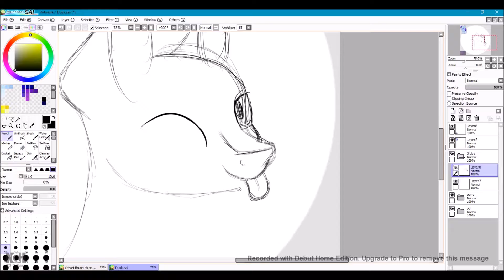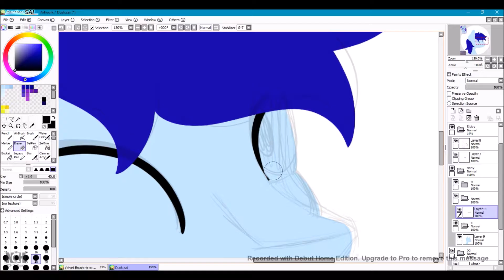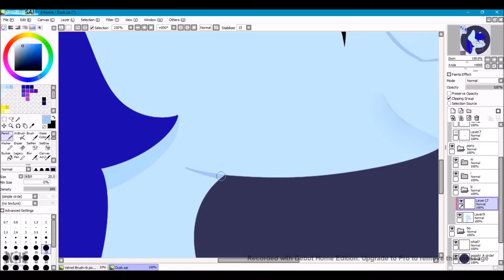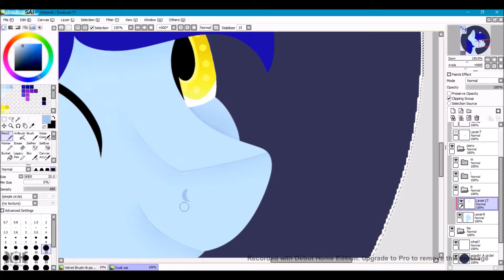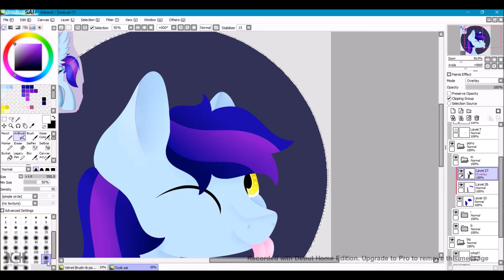Dusk MLP Speedpaint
A drawing for a profile picture for _Dusky_ from iFunny :)

Time: 37 minutes (Not including time taken to create background)